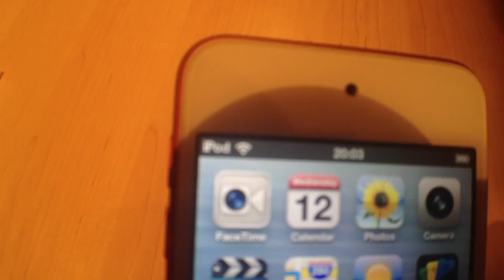ifun.de - Der neue iPod touch